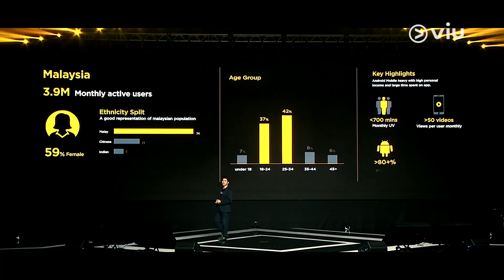Viu Upfront 2023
Event highlights with Celebrities, Media and Partners
The Best In Asian Entertainment 🌐 Muat turun aplikasi Viu atau layari Viu.com

About Viu:
Stream the best of Asian entertainment. This is UrWay2Viu​​​​​​ the best of Korean, Chinese, Malaysian, Indonesian and more.